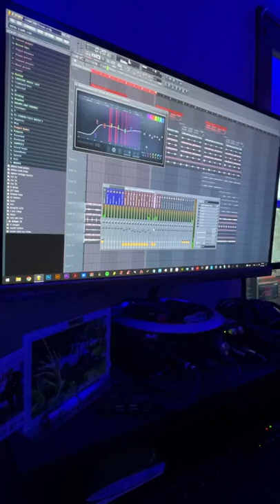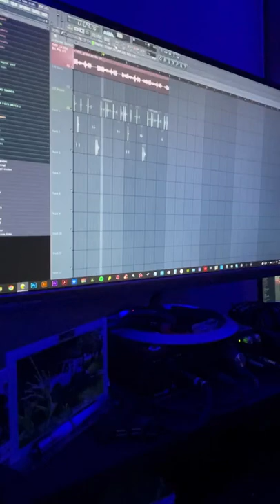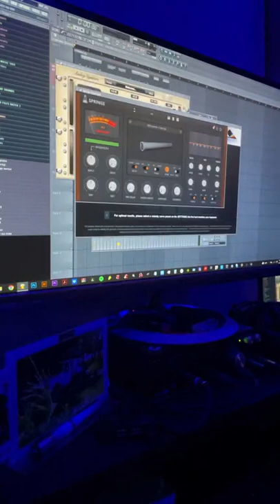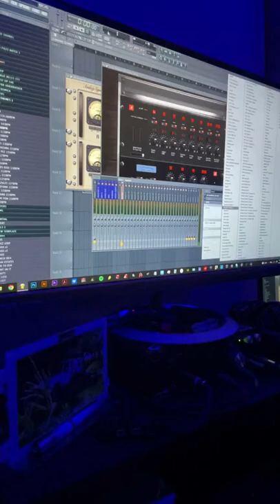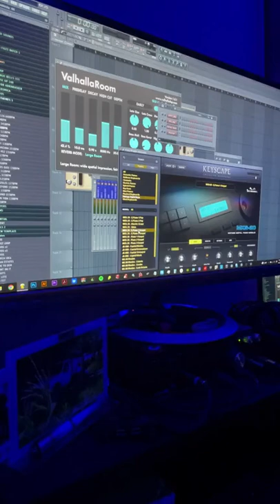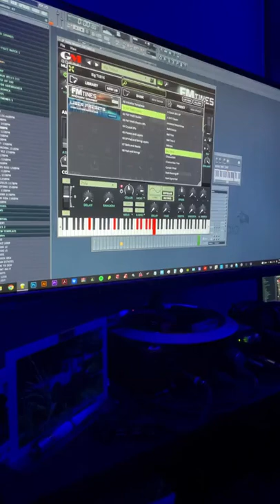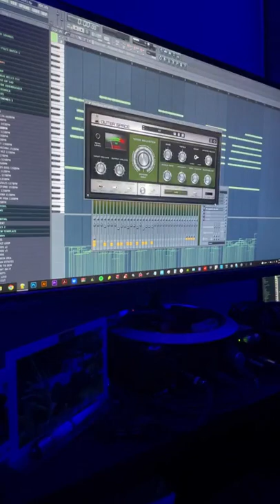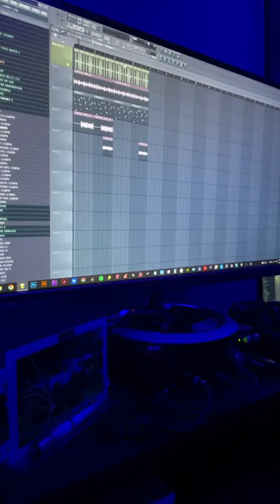Went Live on IG (playing unreleased samples, sample breakdown, favorite key plugins and more)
Decided to go live. Talked about my favorite keyboard plug-ins and also play some unreleased samples in a bunch of other stuff. Official breakdown￼￼ on the way.